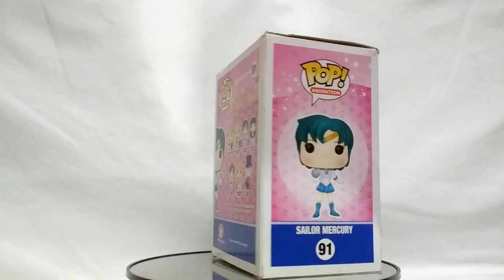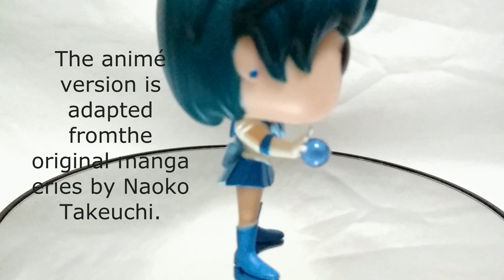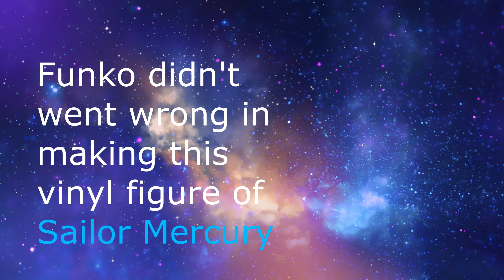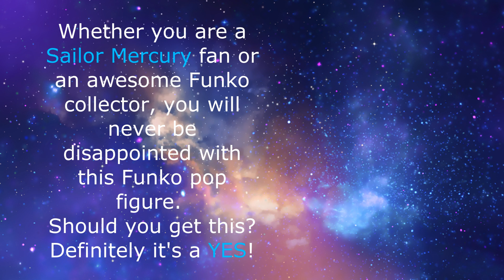SAILOR MERCURY FUNKO POP vinyl figure #91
On this video is we are highlighting Sailor Mercury Funko Pop vinyl figure #91.
This is a mix of 360º view, review and few trivias about the fictuional character from the Sailormoon series, Sailor Mercury.